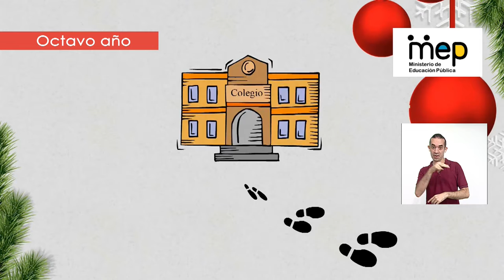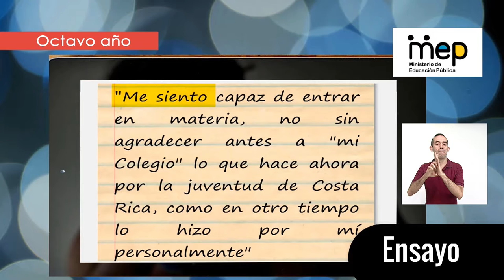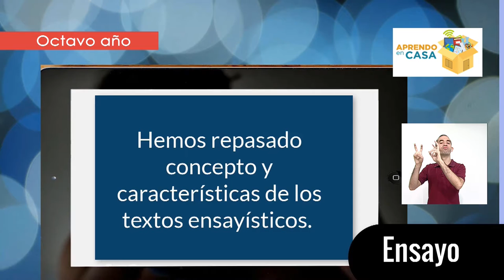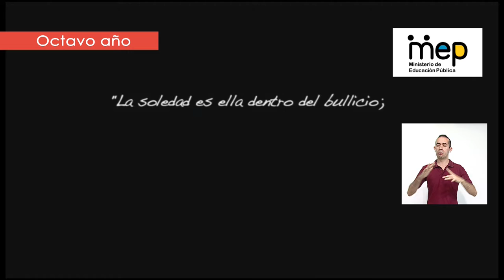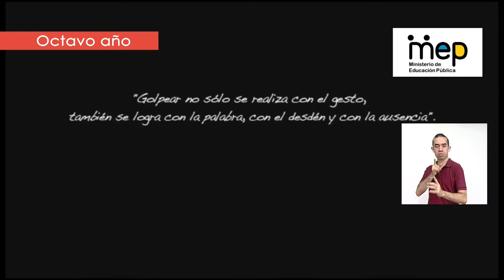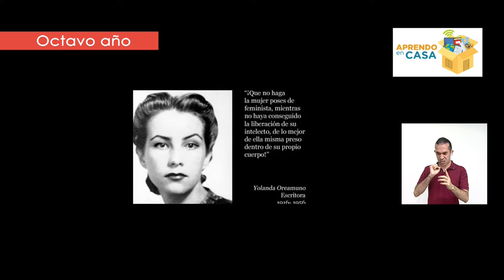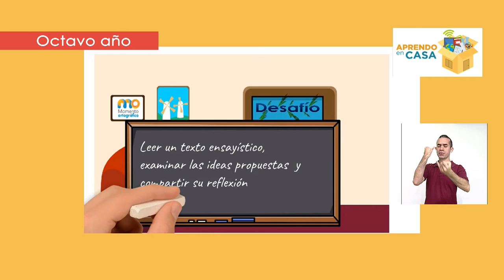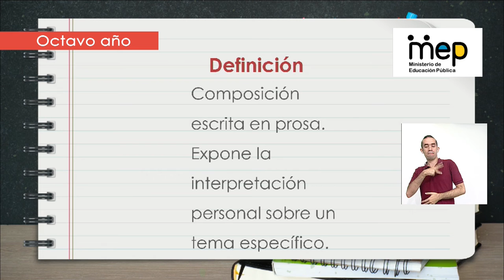Análisis de texto ¿Qué hora es? (primera parte) - Octavo año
Zeidy Salazar Flores, docente de Español de octavo año, nos presenta algunos rasgos básicos de los textos ensayísticos, tomando como ejemplo algunas citas textuales del ensayo ¿Qué hora es? Además, nos presenta una breve biografía y un video con extractos del documental en homenaje a Yolanda Oreamuno, del periodista Ronald Díaz V.

Habilidad: Pensamiento sistémico y pensamiento crítico
Octavo año